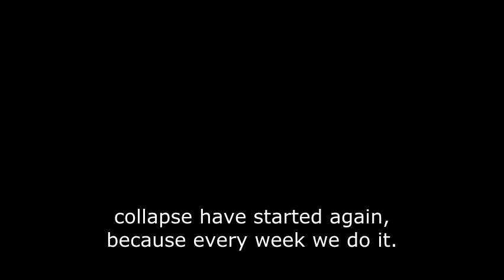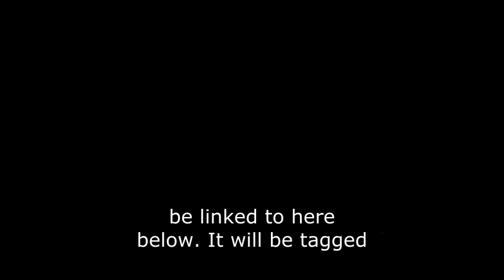Collab Series Part 2 (Ro-Beat) FT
NickIdk Stuff

Editing use: Clipchampp
Screen Rec: OBS